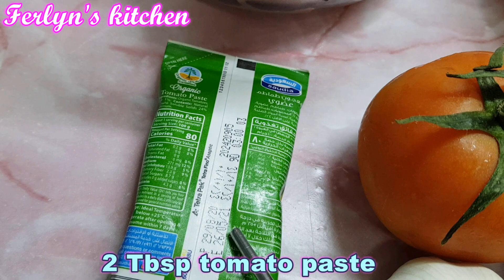Homemade Chicken Kabsa / Kabsa Rice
You will know what is Kabsa if you stayed in Saudi Arabia or some other Arab country. This is one of the yummy delicacy food here in Saudi that  everyone loves. I tried it in my kitchen(with simple ingredients) for the second time and it was perfect to our taste. Thank you my friends for your insights❤ You know who you are, appreciate it🥰❤